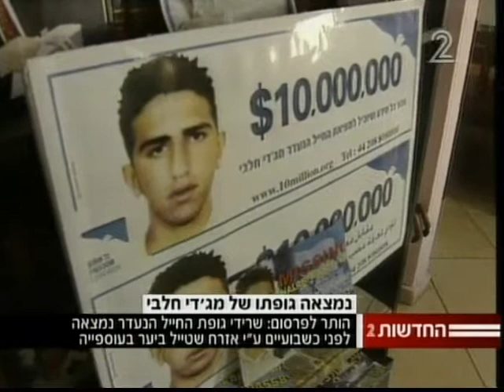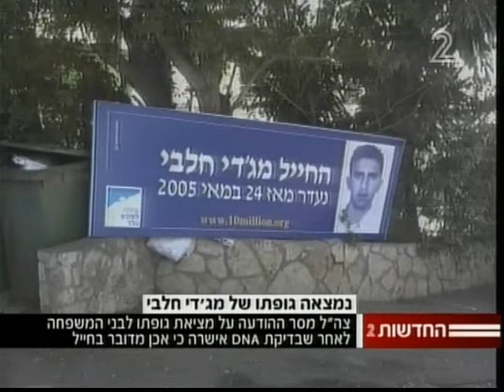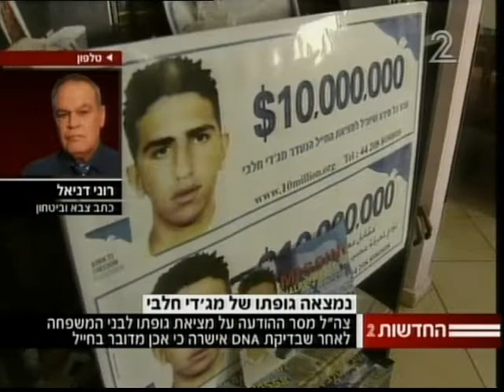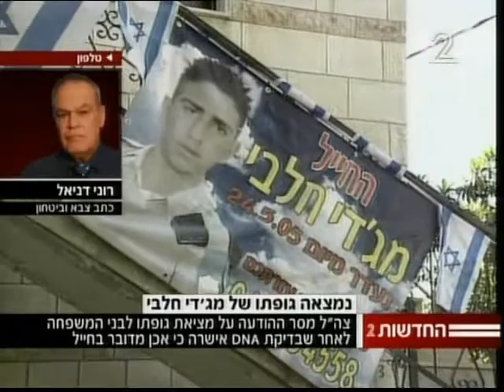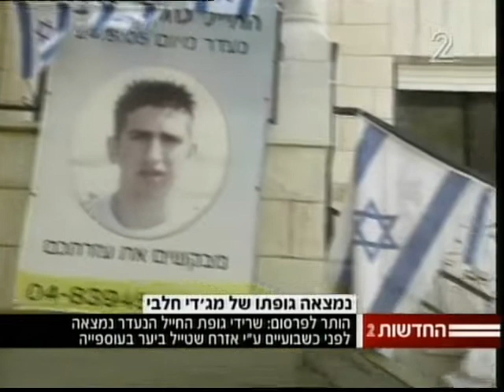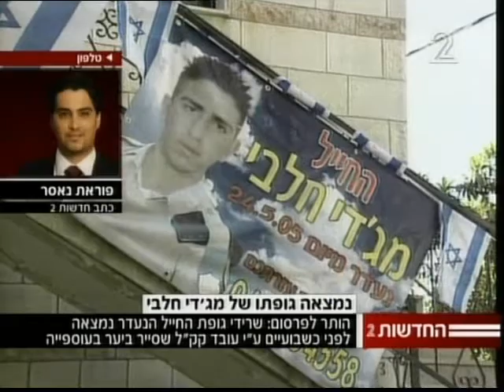ערוץ 2: מציאת גופתו של מג'די חלבי, 11.10.2012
מאז חודש מאי 2005 נחשב מג'די חלבי כחייל נעדר לאחר שנעלם בעת שהיה בחופשה מהצבא. למשך שנים נערכו חיפושים אחריו ללא הועיל. רק לאחר 7 שנים נמצאו שרידי גופתו ביער בסמוך לעספיא.

📅 תאריך - 11 באוקטובר 2012 | 📺 שידור - ערוץ 2 | 🎤 הגשה - עופר חדד